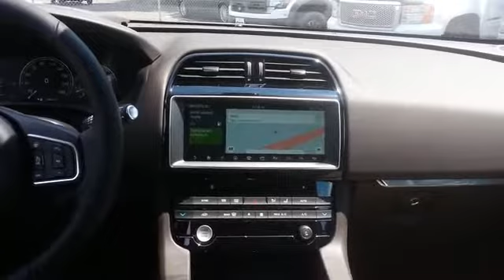2017 Jaguar F-PACE Cherry Hill New Jersey JA7008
2017 Jaguar F-PACE 35t Prestige

NOTITLE